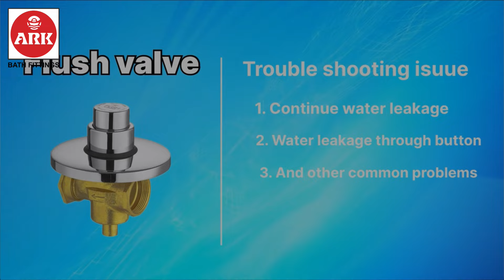Ark Flush Valve Troubleshooting and Expert Tips (Concealed Type)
Unlock the secrets to flawless plumbing with the Ark Flush Valve. Our comprehensive guide covers everything you need to know, from features that ensure optimal performance to troubleshooting tips that save you time and money. Whether you're a seasoned plumber or a DIY enthusiast, this video has you covered. Join us as we delve into the intricacies of Ark Flush Valve, offering insights, solutions, and expert advice to keep your plumbing system running smoothly. Don't let a faulty flush valve disrupt your day – learn how to tackle any issue like a pro and ensure your plumbing is always in top-notch condition. Watch now and become a plumbing master with Ark Flush Valve!

- Ark Flush Valve
- Plumbing troubleshooting
- DIY plumbing
- Plumbing maintenance
- Plumbing tips
- Flush valve repair
- Plumbing solutions
- Plumbing problems
- Plumbing expert advice
- Ark Flush Valve features

Crystal is a one stop shop for a multitude of Water Deliverance Solutions for the Indian market. We specialize in making Brass faucets for bathrooms and kitchens, our trusted brand ARK being a generic name for Chrome Plated taps in many parts of India, for over forty years. With customer tastes and needs evolving over these four decades, Crystal now also provides equipments & solutions for Water Hygiene & Water Saving, Bathing & Hand washing stations, Bath area Partitioning, Water Pressure enhancers and reducers, as well as Assorted showering Fixtures and Large sized Shower Heads with Multiple features to enhance the bathing experience.

Recognizing the fact that Water Deliverance and its usage will continue to witness new and advanced technology ushering in, Crystal believes in long term relationships with its customers and retailers. We have local service centres in many major towns of India to provide assistance and guidance for the installation, maintenance and persevering performance of our products over their warranty periods and life times.